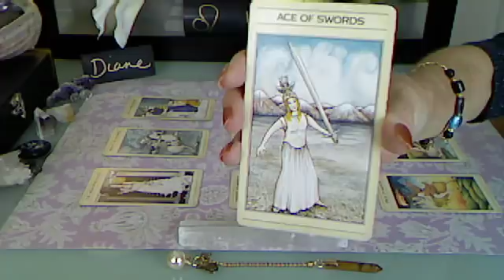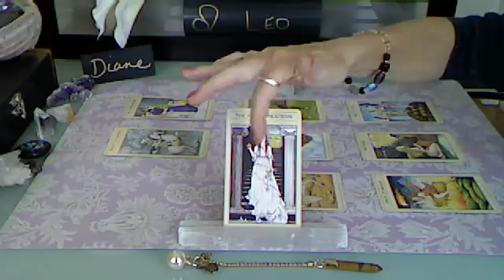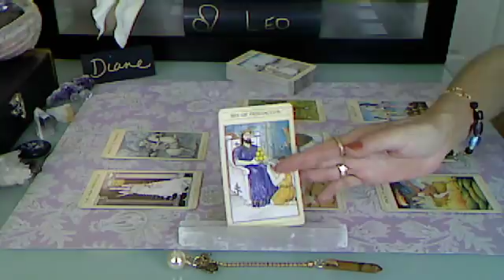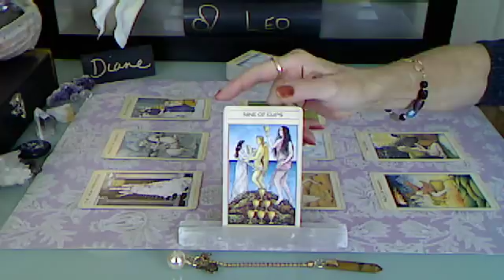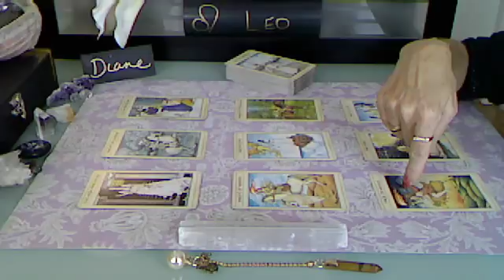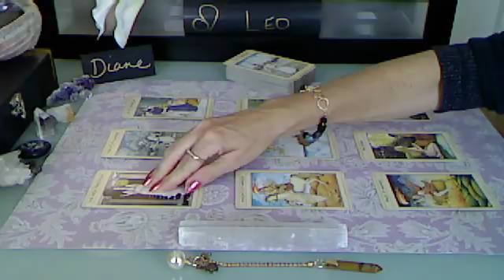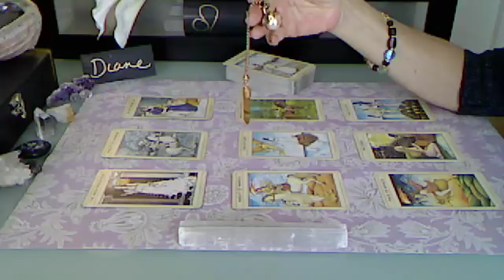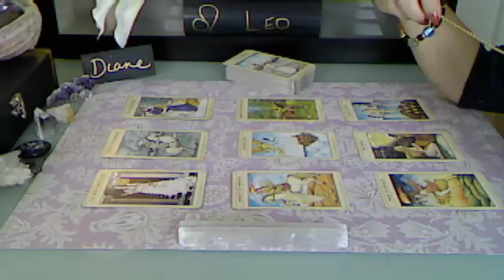LEO April 2018 'Wishes Do Come True!'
EXTENDED VIDEOS